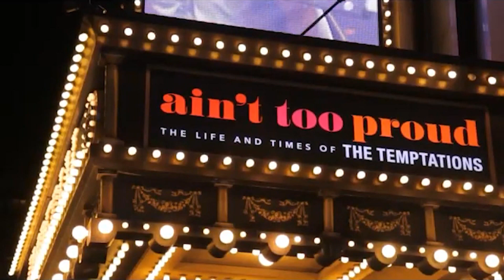Sergio Trujillo, ganador del Premio ‘Tony’ en Broadway, es el invitado en MeConectoConMiValle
El bailarín y coreógrafo vallecaucano Sergio Trujillo es el invitado al conversatorio ‘Me Conecto con Mi Valle’ este sábado 5 de noviembre